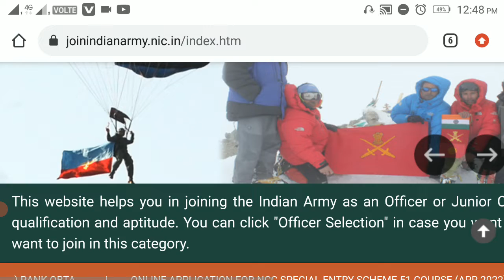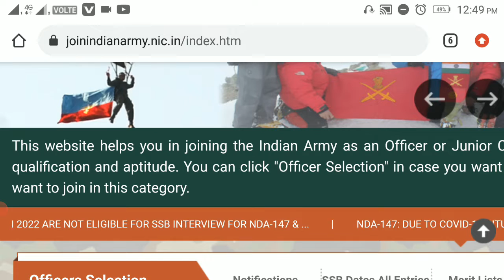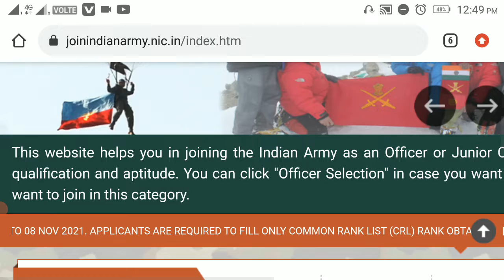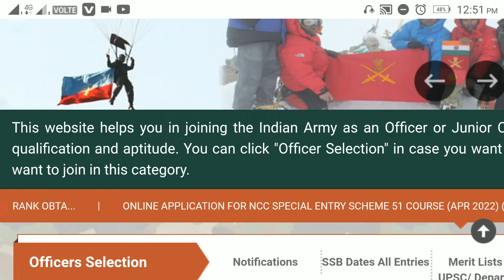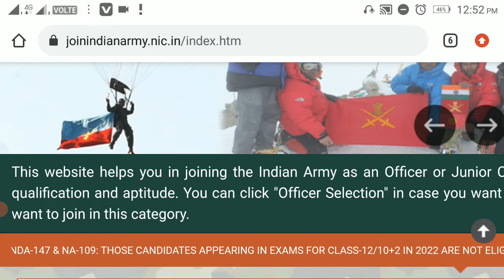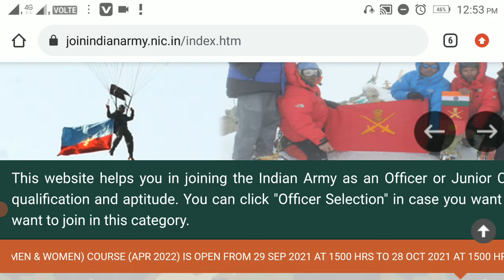MY PERSONAL 🇮🇳EXPERIENCE.. INDIAN.. ARMY.. BHARTI....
this video is only knowledge purpose to join the Indian army